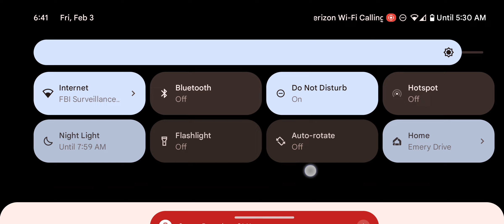the turret battle